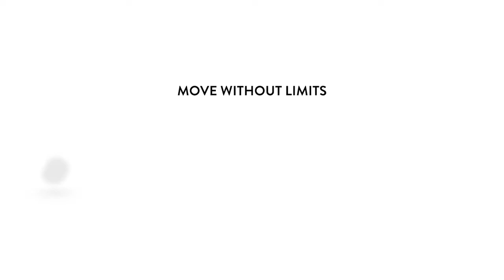Skinners | Minimalist Footwear | Sock Shoes | Prosportsae